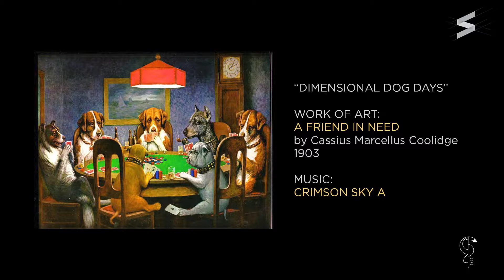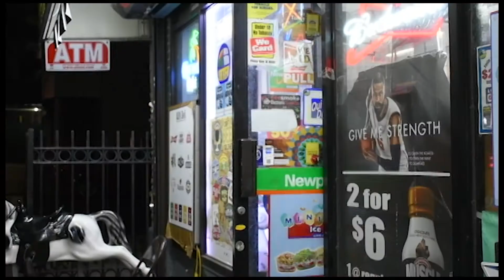Dimensional Dog Days (SFP2018)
Team Ask Mr. Owl

Cast
Person Doug Eberle
Dog 1 & Dog 5 Jared Fischedick
Dog 2 Brandon Donoher
Dog 3 Maureen O'Grady
Dog 4 Kisha Gree

Director Doug Eberle
Director of Photography Jared Fischedick
Editor Dan Schuy
Writer Doug Eberle
Composer (Best Use of Music) Doug Eberle
Sound Designer Doug Eberle
Costumer / Makeup Doug Eberle
Production Design Maureen O'Grady
Executive Producer Doug Eberle
Producer Jared Fischedick
Associate Producer Brandon Donoher
First Assistant Director Jared Fischedick
Second Assistant Director Doug Eberle
Gaffer Jared Fischedick
Camera Operator Maureen O'Grady
Steadicam Operator Ha!